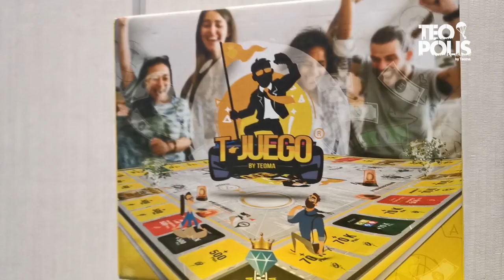Cancún Ep. 3